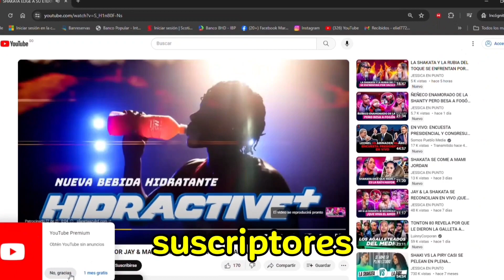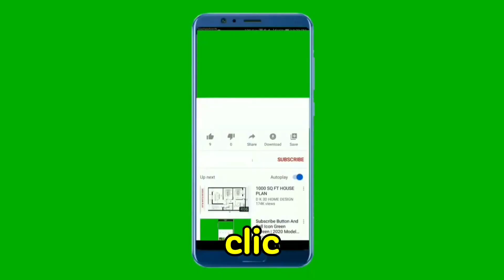SE PUEDE DEJAR EL EMPLEO Y VIVIR DE YOUTUBE ???